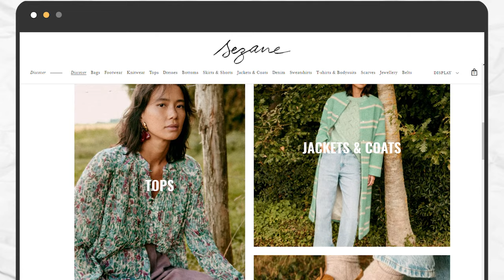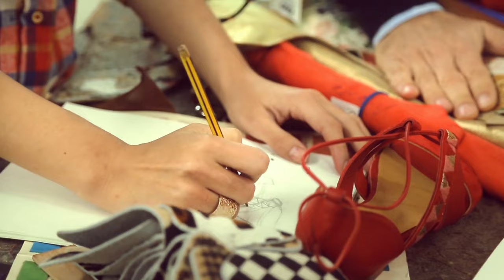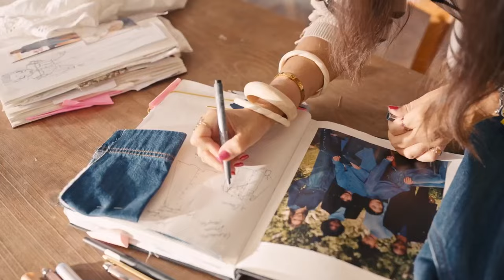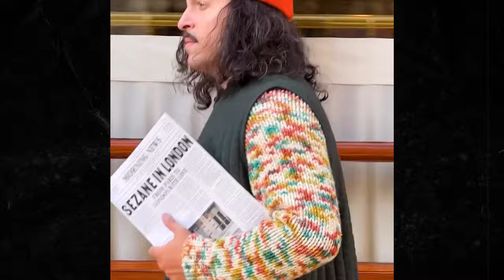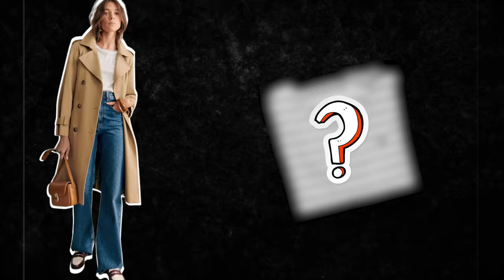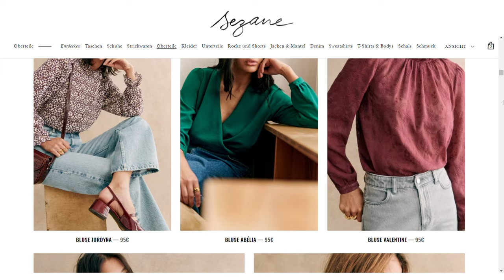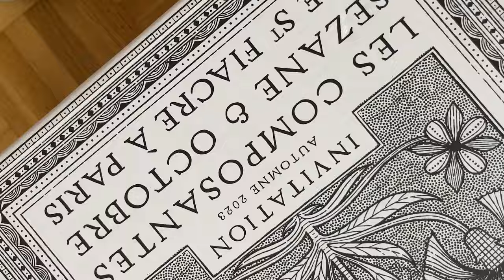Sézane Uncovered: What is All the Hype About?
Sezane is perhaps the biggest IT brand of the 2020s. I feel like I see the brand wherever I look. Is it the French charm clouding our judgment, or is the brand really that good? Well, this video is your answer.